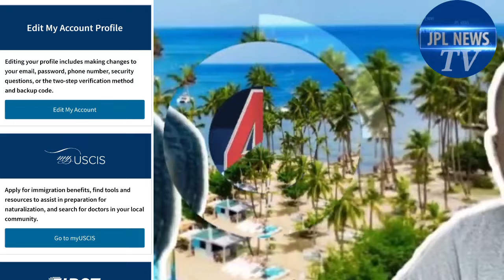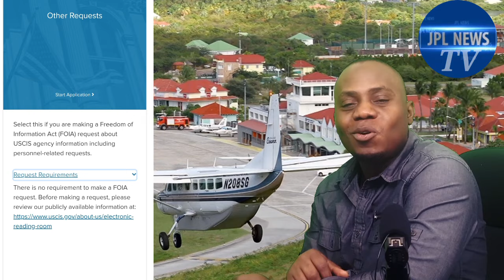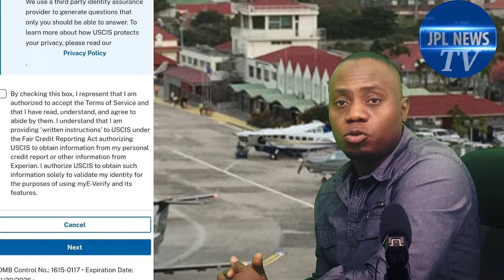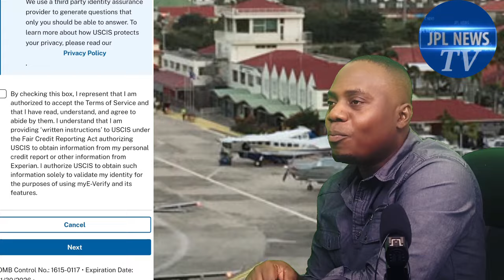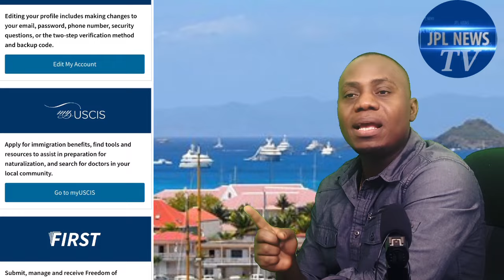TOUT MOUN KI GEN KONT USCIS DWE OKOURAN DE MODIFIKASYON SA YO FÈ A